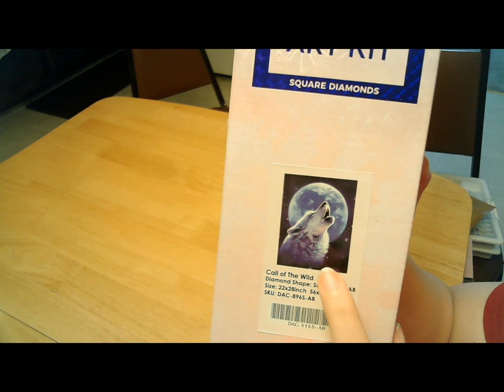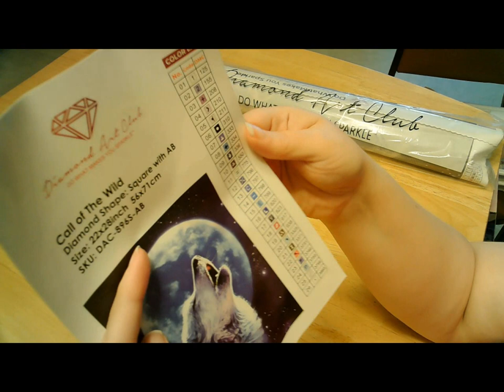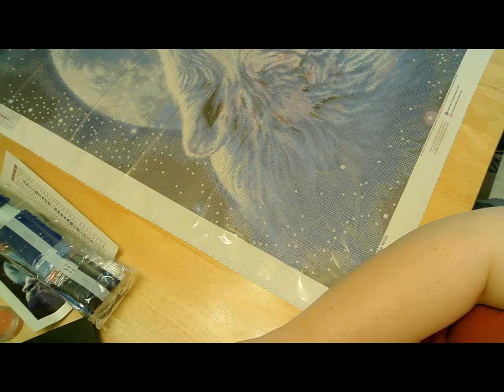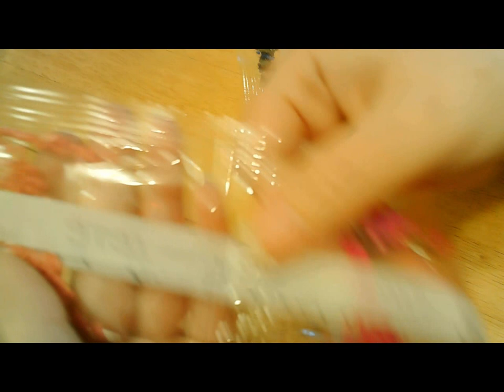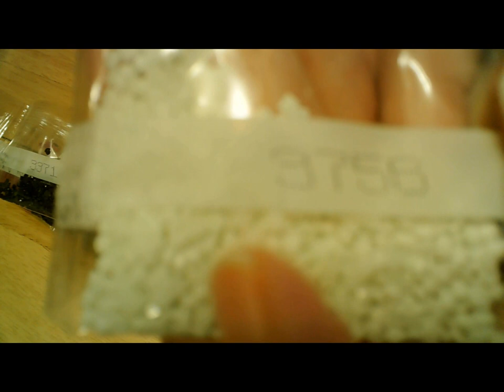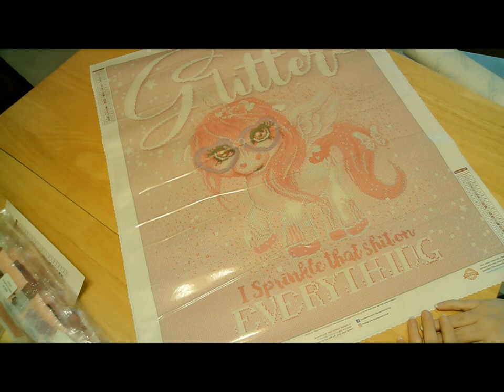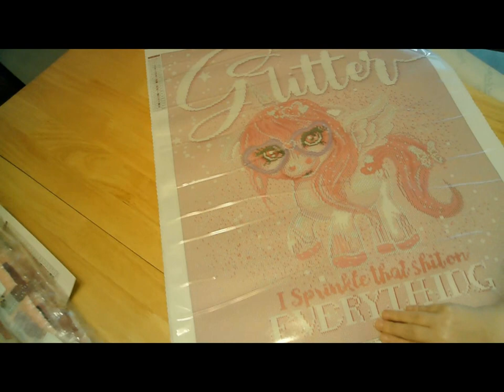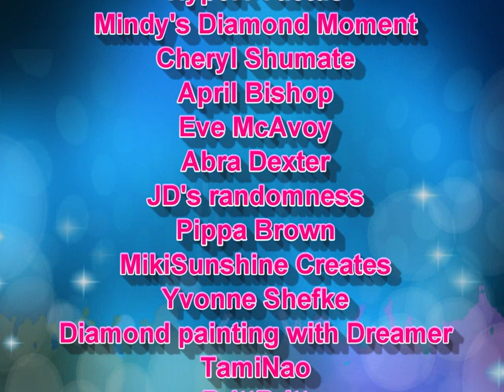Diamond Painting - Unboxing 2 DAC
Hello all its DAC time! This was amazing unboxing!!! I can't wait for you to see what I got!!!

1. Call of the Wild - 56x71 - Square w/abs - $54.99

2.  Glitter Everything Unicorn - 51x61 - Square w/abs - $49.99

If you would like to send me anything you are more then welcome to, however you don't have to.